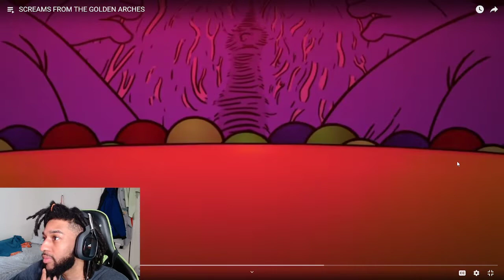SCREAMS FROM THE GOLDEN ARCHES JOHNNY FINESSE REACTION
My microphone:
Blue Snowball USB Microphone (Brushed Aluminum)